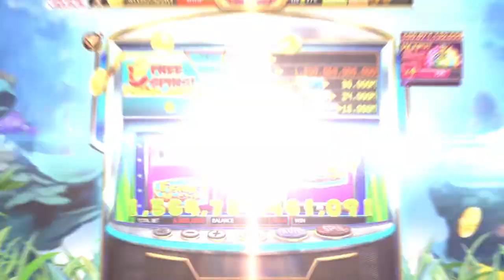Welcome to ROCK N' CASH CASINO!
Experience the most fascinating and unique Slot Games for FREE.
We have special and exciting features that create a true Vegas experience.
Get treated to New Slot Games every month and check out NON-STOP Fun at Rock N’ Cash Casino!